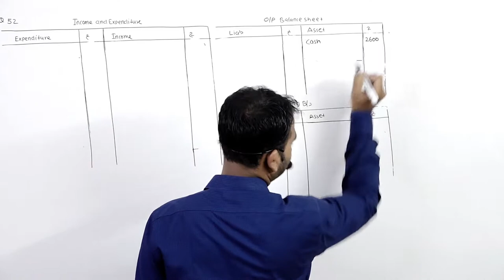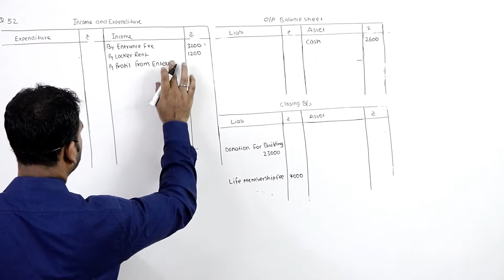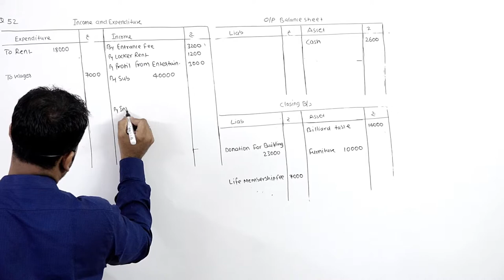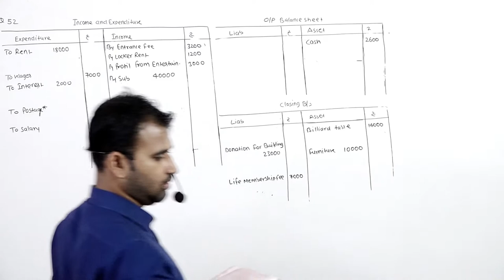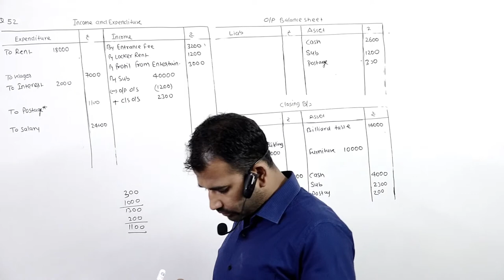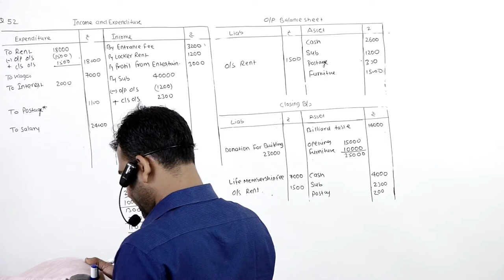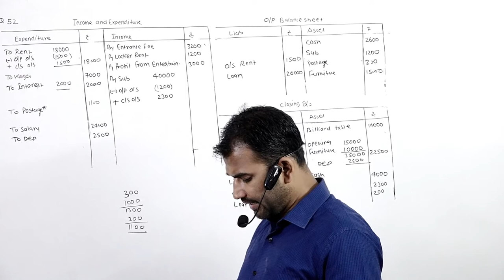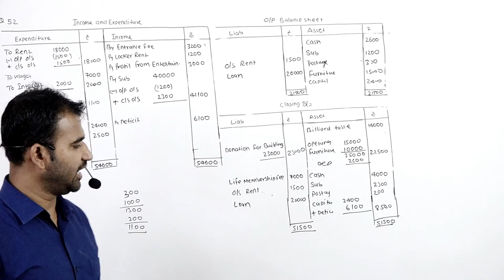non profit organisation practical Q 57